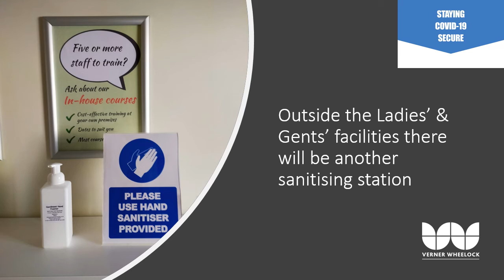Visiting VWA During Covid 19